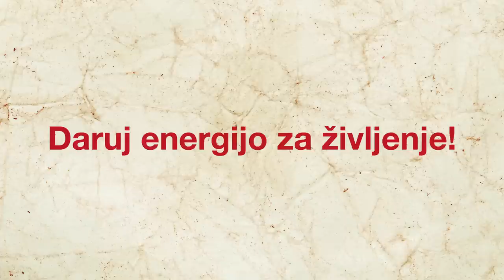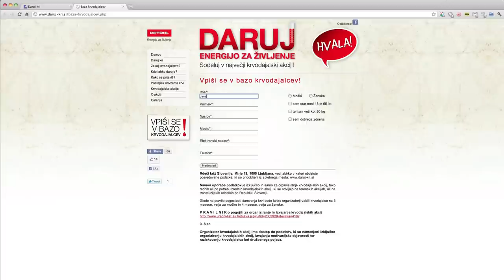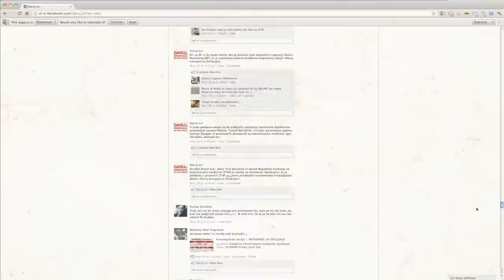Daruj energijo za življenje - predstavitev akcije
Organizirali smo vseslovensko krvodajalsko akcijo z imenom »Daruj energijo za življenje«, s čimer smo želeli razširiti zavedanje o pomembnosti krvodajalstva in nenehne potrebe po krvi.

Naročnik: Petrol, Slovenska energetska družba, d.d.
Vodja projekta: Dunja Budair
Kreativni direktor: Marko Senegačnik, Vinci Vogue Anžlovar
Tekstopisec: Marko Senegačnik, Jernej Vrečar
Art direktor/ica: Urška Hlebš
Oblikovalec: Urška Hlebš, Boštjan Moškrič
Režiser: Jure Matjažič
Produkcija: Perfo
Glasba: glasbena knijžnica
Leto: 2011